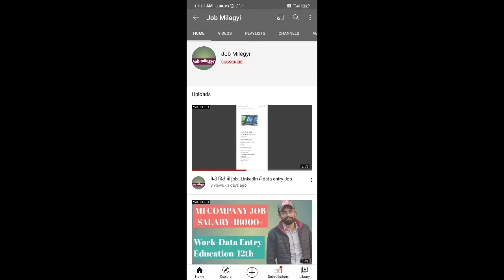job Delhi Metro security guard job vacancy 2021 | Private Company job | Private jobs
Delhi Metro security guard job vacancy 2021 | Private Company job | Private jobs